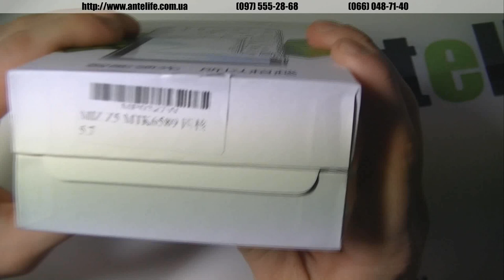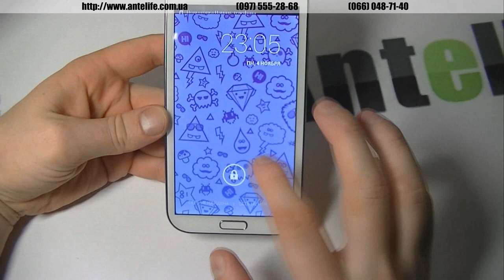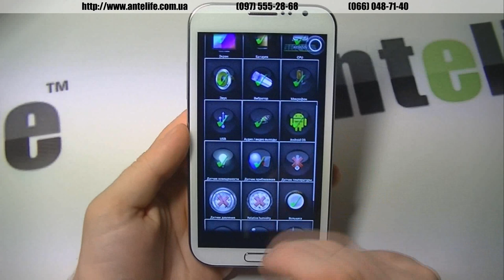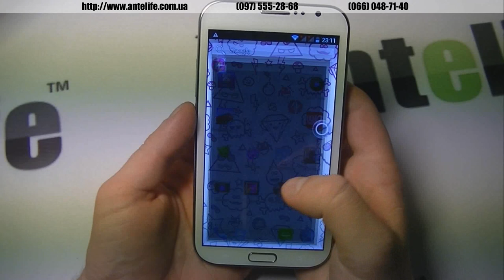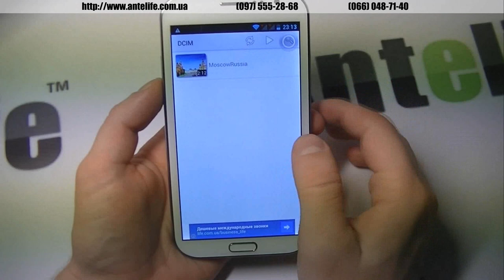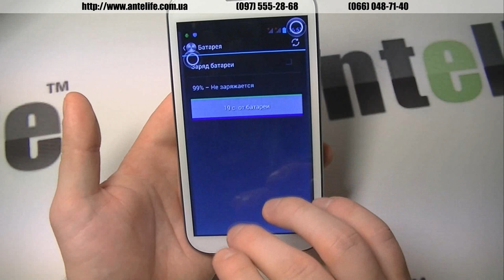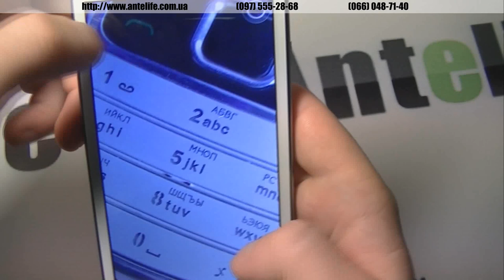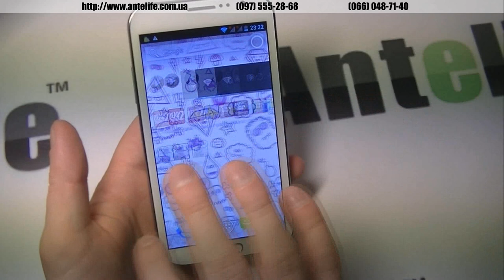Miz Z5 MTK6589 обзор смартфона